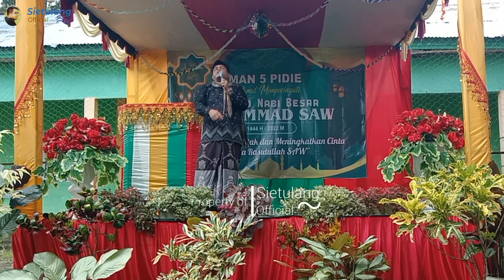Tgk. Sunardi Laweung | Dakwah Aceh Terbaru | 3 Golongan Manusia Yang Tidak Mendapat Syafaat Nabi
ceramah pendek pada peringatan maulid nabi Muhammad Saw di MAN 5 Pidie